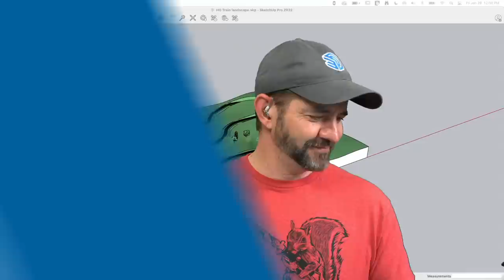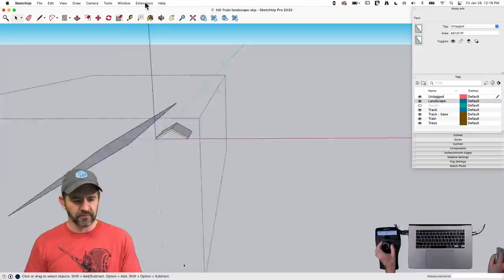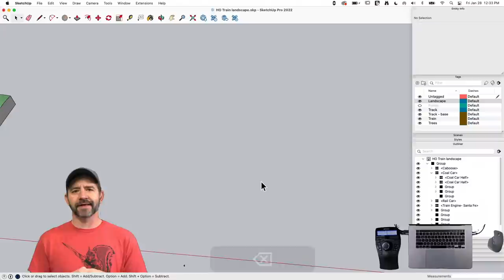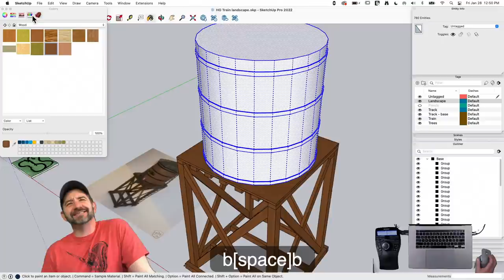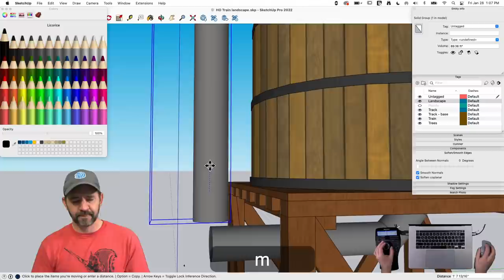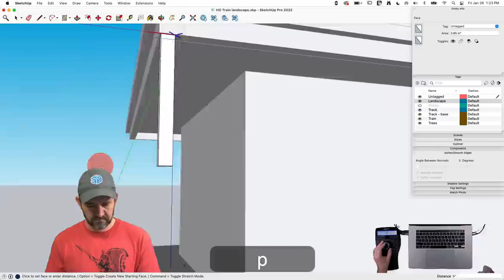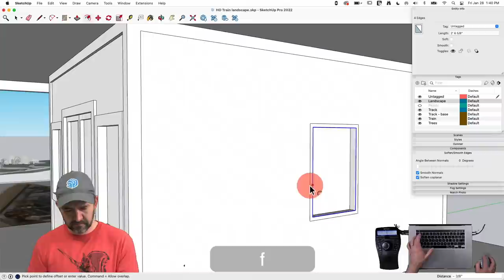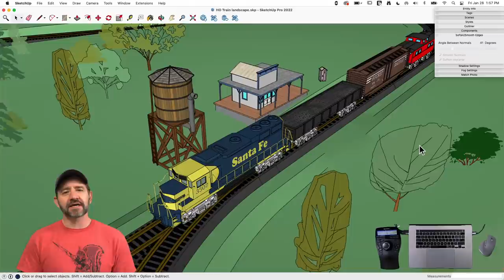3D Modeling Scale BUILDINGS with Aaron!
Let’s wrap this model train set model up with some scale buildings!